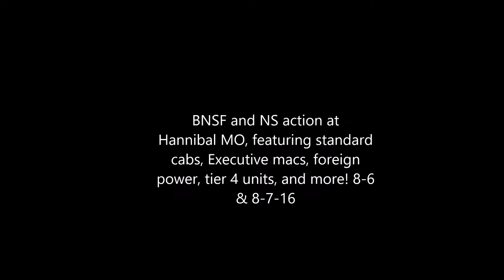(HD) Railfanning at Hannibal MO August 2016, featuring Executive macs, Tier 4 Gevos and more!